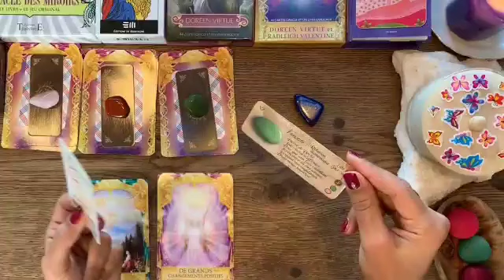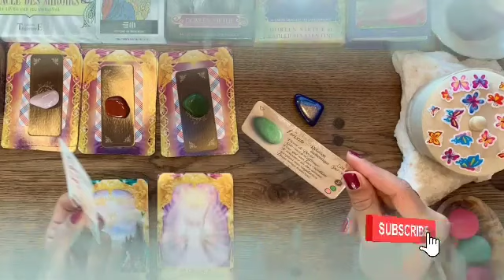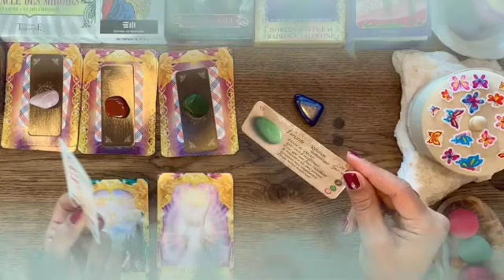برج الجوزاء لأسبوع الرابع تشرين الثاني 2023 // كارثه صادم جاي لك😯بعد 4 أيام رح يقلب حياتك بالكامل🤯